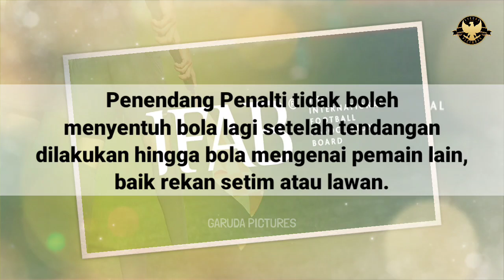KEJANGGALAN WASIT! Penalti sudah Masuk Tapi Masih Dianulir | Indonesia vs Palestina U-17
Pertandingan Ketiga timnas indonesia di kualifikasi piala Asia u17 berjalan sesuai rencana. pasukan Bima Sakti berjuluk garuda Asia itu berhasil menaklukkan Timnas Palestina u17 dengan skor 2-0 tanpa balas.

Gol dari timnas indonesia dicatatkan pada menit ke 8 melalui gol bunuh diri pemain belakang Palestina, Ibrahim Alfuqaha. kemudian gol kedua indonesia u17 dicetak oleh Habib abdillah pada menit ke 50.

timnas Palestina mempunyai kesempatan untuk memperkecil ketertinggalan melalui titik putih penalti, Wasit menunjuk titik putih setelah tusukan Ahmed Sulaiman dijegal oleh Andrika Fathir didalam kotak terlarang.

namun, Husam Alshaer yang maju sebagai eksekutor, sepakannya membentur mistar gawang dan bola reborn yang dia tendang kembali dianulir oleh wasit

Berdasarkan peraturan terbaru Dewan Asosiasi Sepak Bola Internasional, IFAB untuk 2022/2023. ada sejumlah larangan untuk penendang penalti. Salah satunya adalah penendang penalti tidak boleh menyentuh bola lagi setelah tendangan dilakukan hingga bola mengenai pemain lain, baik rekan setim atau lawan.

alasan gol Palestina dianulir
kenapa gol Palestina dianulir?
Indonesia vs Palestina 2-0
Highlight Indonesia vs Palestina U-17
berita sepakbola nasional
berita sepakbola hari ini
berita timnas Indonesia
berita sepakbola terkini
info timnas Indonesia
berita sepakbola terupdate
kumpulan berita timnas Indonesia